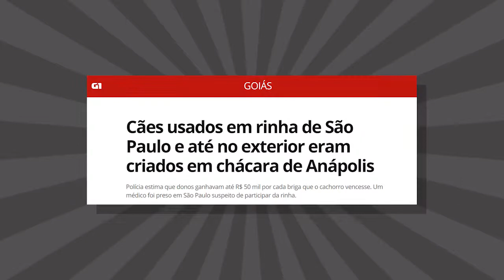O QUE NÃO ERA PRA VOCÊ SABER sobre as rinhas de cães